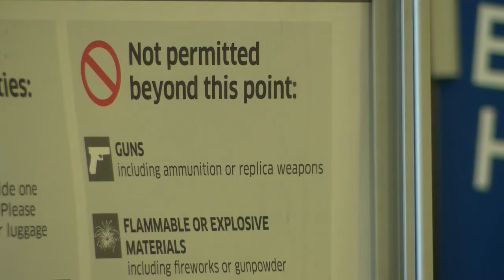AVP rushes to keep a police presence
Police departments across our region have struggled to keep a full staff. Now, that's affecting the Wilkes-Barre Scranton International Airport.